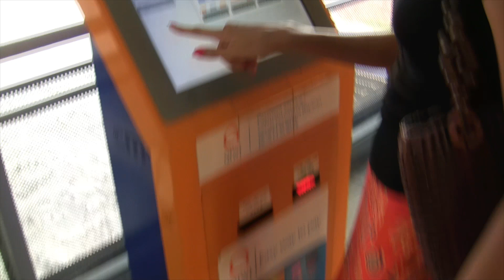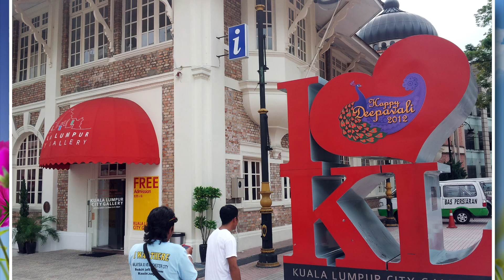Kuala Lumpur Outdoor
Walking around at Kuala Lumpur streets